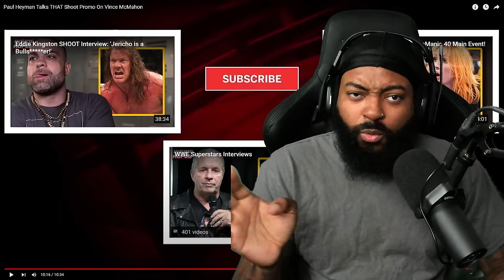ROSS REACTS TO PAUL HEYMAN TALKING ABOUT THE SHOOT PROMO ON VINCE